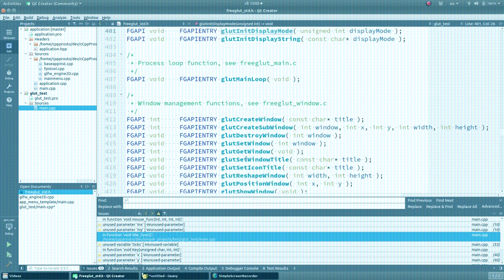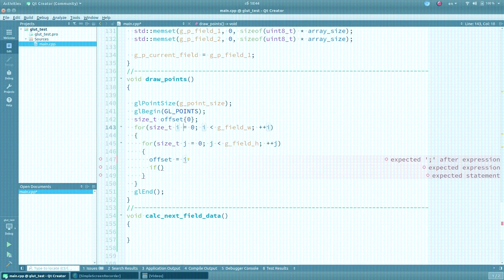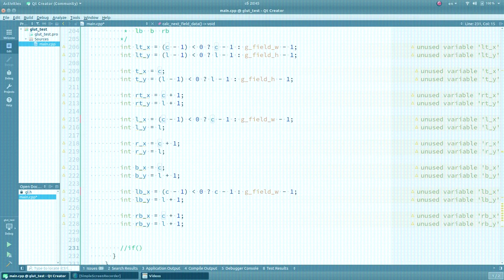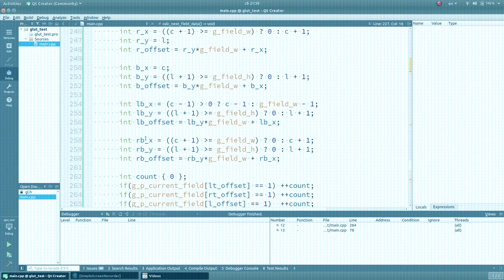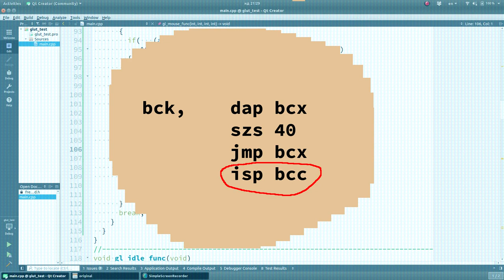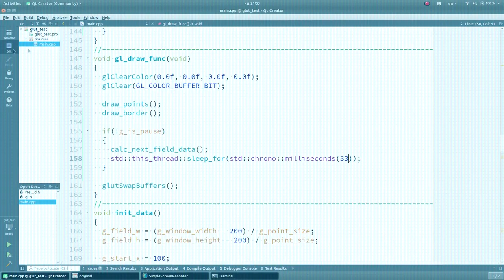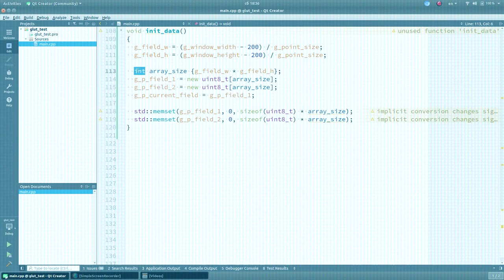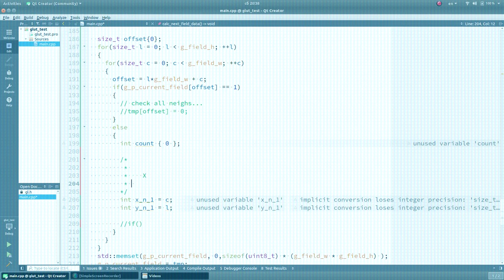Внутри Spacewar! Первая известная цифровая видеоигра. Часть 1.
Spacewar! — одна из первых известных цифровых компьютерных игр. Создана Стивом Расселом при участии Мартина Греца и Уэйна Витенена, которые объединились в неформальную творческую группу под названием Hingham Institute. Эта группа в 1961 году задумала разработать игру на платформе мини-компьютера DEC PDP-1 в Массачусетском технологическом институте (МТИ). После того, как знакомый Рассела Алан Коток получил несколько подпрограмм от компании Digital Equipment Corporation (DEC) по расчёту траектории полёта космического аппарата, Рассел занялся программированием игры, а к февралю 1962 года у него была готова первая версия Spacewar!, и на это ушло примерно 200 человеко-часов работы.

!ВАЖНО! Помощь каналу